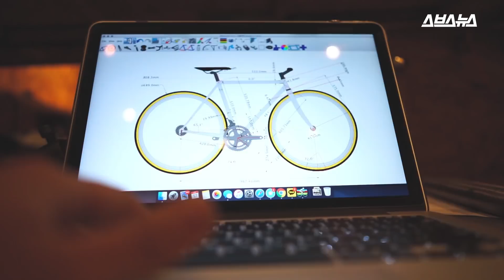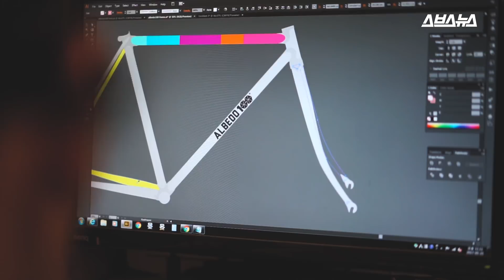하나하나 손수 만드는 자전거의 탄생 과정 / 일상의 탄생 #3 / (feat. 루키바이크)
요즘같이 포근하고 맑은 날씨에 타기 좋은 자전거. 주말이면 자전거를 타고 한강변을 달리는 행복한 상상을 해보게 되는데요.
우리 일상에서 흔히 볼 수 있는 자전거는 어떻게 탄생할까요? 공장이 아닌 장인의 손길을 거친 수제 자전거가 만들어지는 모습을 생생하게 담았습니다.

✔ 뉴스에는 아래위가 없다, 스브스뉴스